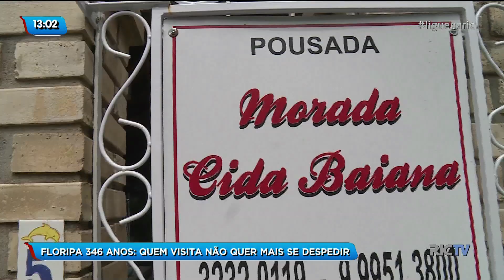Floripa 346 anos: Quem visita não quer mais se despedir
Ah, Floripa. Não tem como não se apaixonar, não é mesmo? Quanta gente vem pra cá só de passagem e, quando vê, não quer mais ir embora. Os motivos são vários, são os manézinhos de coração que a reportagem do Balanço Geral apresenta.